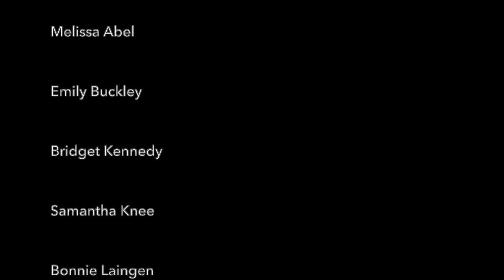University of Virginia Flute Ensemble